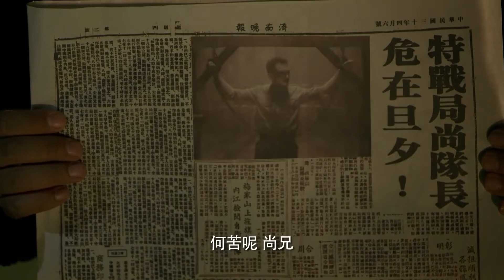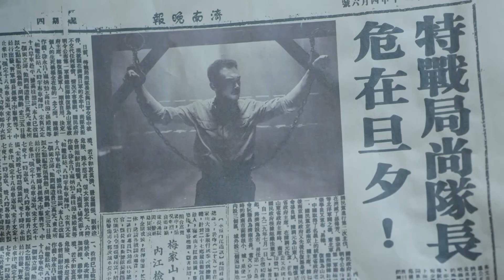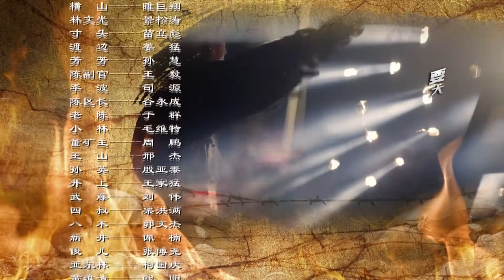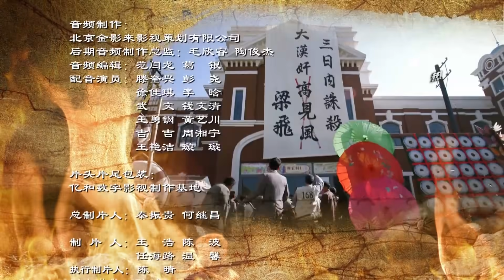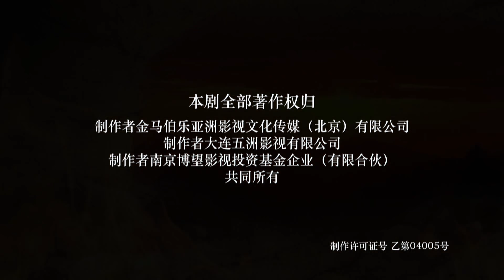【革命战争】飞哥战队 第47集 未删减1080P【袁文康 杨梓墨 许瑶璇 郑晓宁】